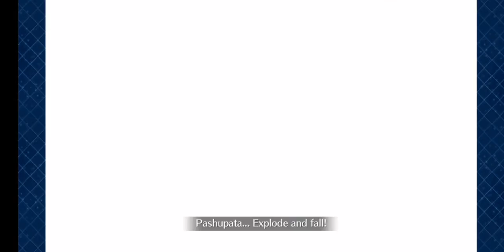FGO NA - Big Chance Quest All In. Parv and Oui set up(kinda)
God, that Martha is a tanky one. I had to use a command seal just in case. Yes I am a shame of it but I'm already broke so me losin wasn't an option XP